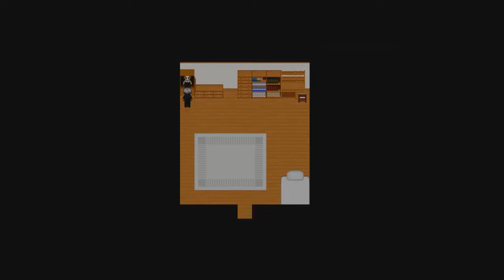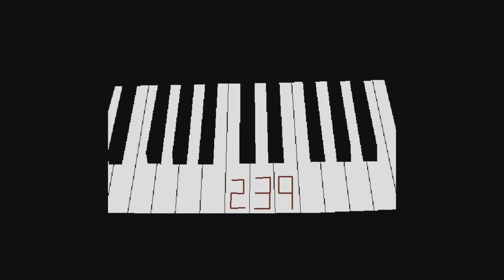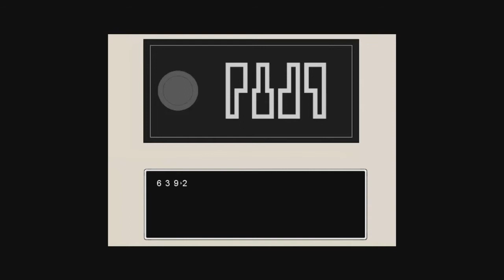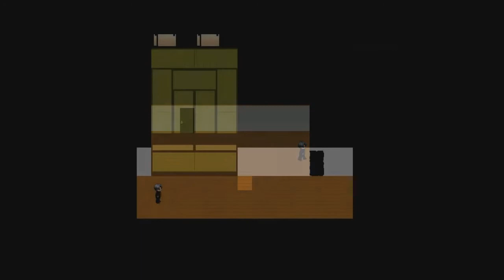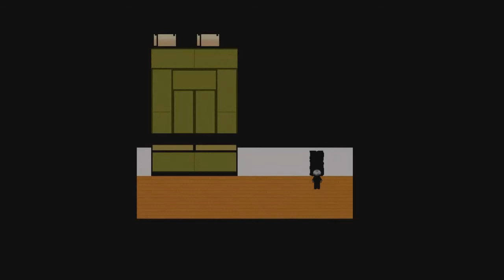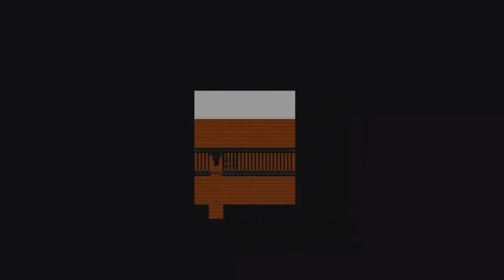Lets Play Ao Oni - Part 1/5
I decide to LP Ao Oni. It's a Horror Puzzle Game. This is the game that inspired my game Desolated. Using my new Microphone now. Hope you like the video!